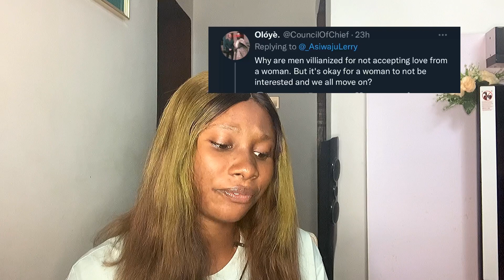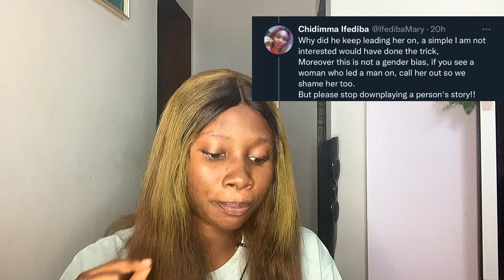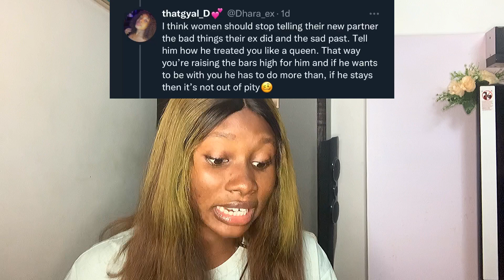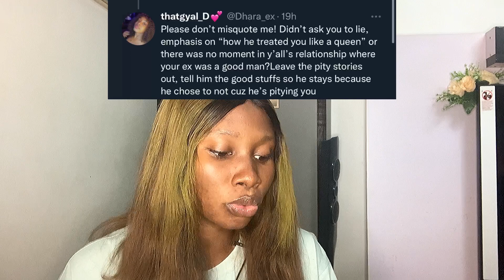EmmaRose sunk ship: Pity Dating, staged or not?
Hey popsicles 🤗
Cheers to another video 🥂
Please drop your contributions in the comment section, it is highly appreciated 🥰